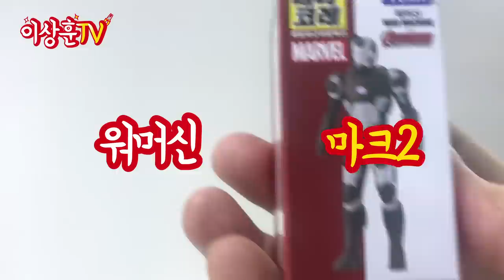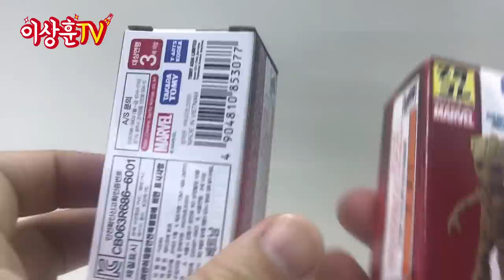[메타코레] 피규어 하나에 9900원!? 학생들도 컬렉터가 될수 있다!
입문자의, 입문자에 의한, 입문자를 위한 피규어!
메타코레의 세계에 오신 상추들을 환영합니드아!